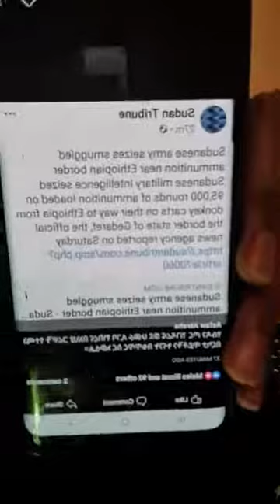ሰበር ዜና | ሱር ኮንስትራክሽን : መስፍን እንጂነሪንግ በፌደራል ፖሊስ ተከቧል | ወጋገን :አንበሳ : ንግድ ባንክ |የህወሐት የደህንነት ቤሮ በቁጥጥር ስር